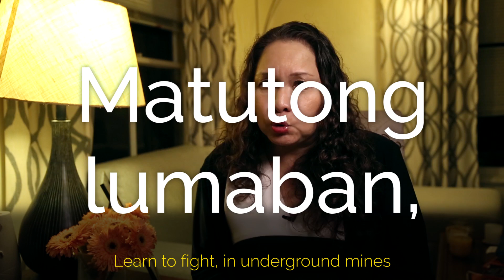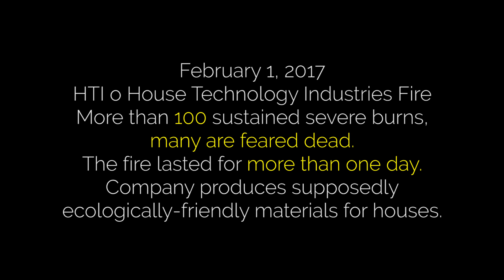Sa Bingit ng Panganib ("Dangerous Work")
Joi Barrios-LeBlanc on workplace deaths in the Philippines